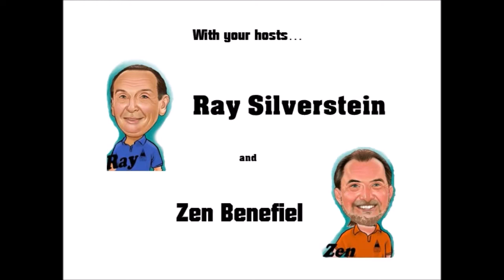Biz Buzz - Tribes part 3 - Leadership is not Management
Leadership is not Management: Management is about manipulating resources to get a known job done. Managers  manage  a  process  they’ve seen before, and they react to the outside  world  striving  to make that process as fast and as cheap as possible.